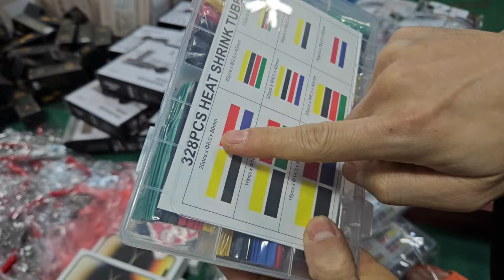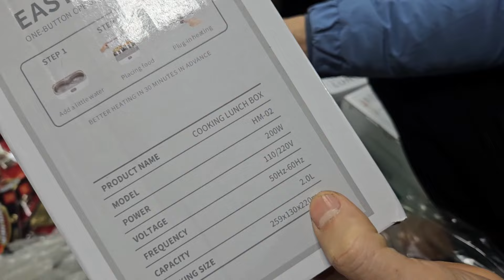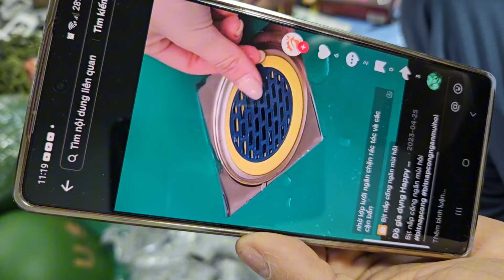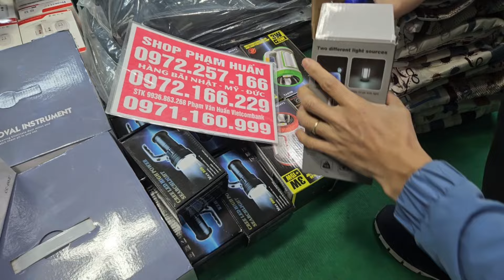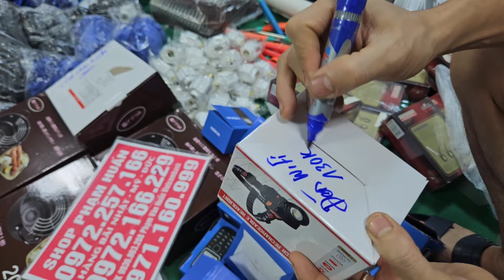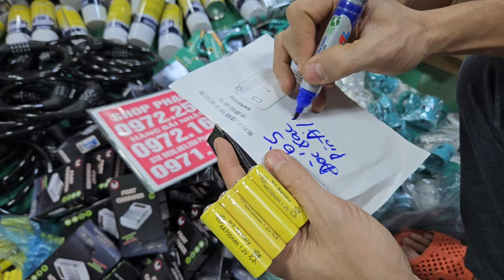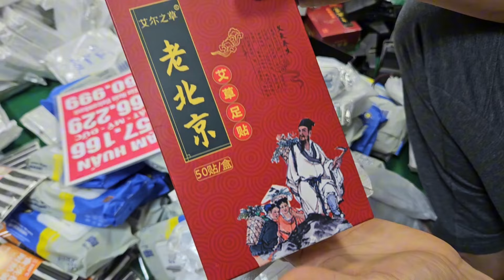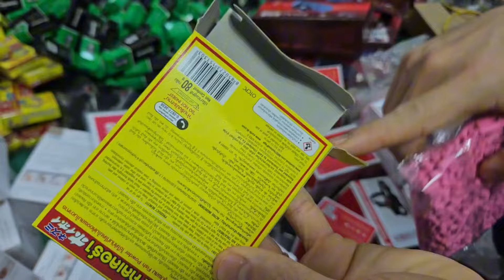lô đồ kim khí Nhật Bản đồ nghề nhật bãi